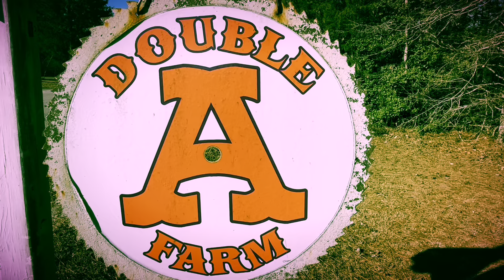Took a week to get this 1st cutting hay up!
1st cutting hay in two fields. One field that didn’t get sprayed with 2-4-D and another field that I haven’t cut or baled in several years. Enjoy!

Double A Farm is located in South Carolina. We are a coastal Bermuda hay farm operation. We manage our property for wildlife and timber, along with the hay operation. We have one miniature donkey and chickens. We Love the Lord and love serving him! We hope that the Lord Blesses you and keeps you!! God Bless!